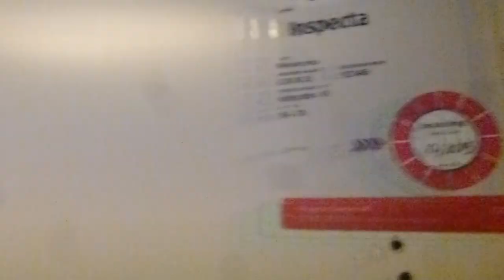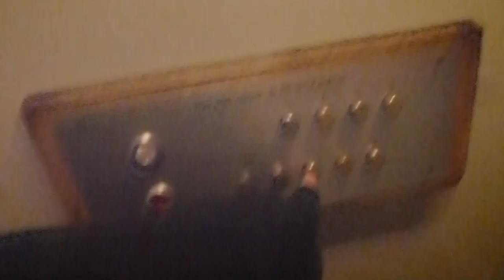Old Schlieren Traction Elevator @ Karpgatan 5, Nacka, Sweden!